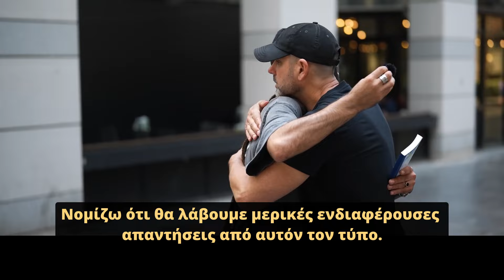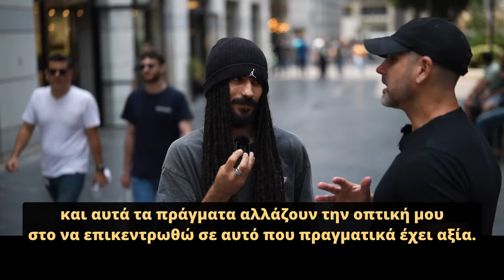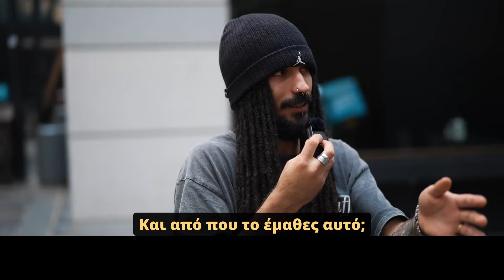Ισραηλινός Ράπερ Αντιδράει στον Ιησού | Συνέντευξη στο Δρόμο (Ελληνικοί Υπότιτλοι)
Ο Ισραηλινός ράπερ αντιδρά καθώς ο Τζεφ μοιράζεται μαζί του το ευαγγέλιο του Ιησού. Το βίντεο παίρνει μια απροσδόκητη τροπή καθώς η συζήτηση συνεχίζεται.